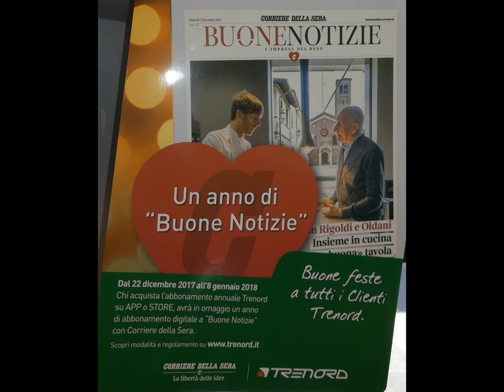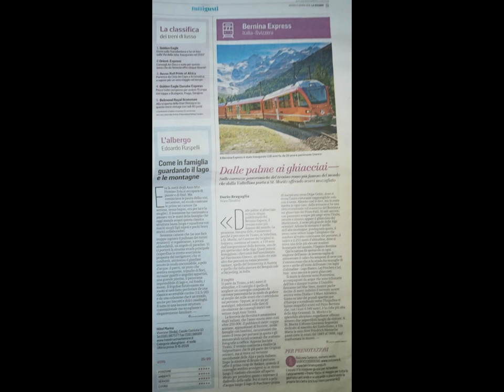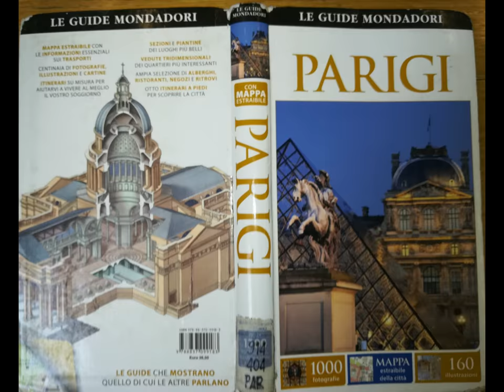San Giorgio | Valbrona thru Huawey & MAGIX [by Sergio Conegliano]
San Giorgio | Valbrona thru Huawey P8 Lite 2017 & MAGIX video deluxe 17 Premium  [by Sergio Conegliano]